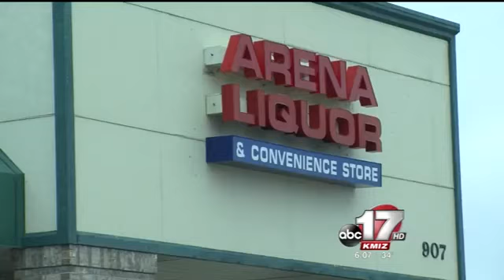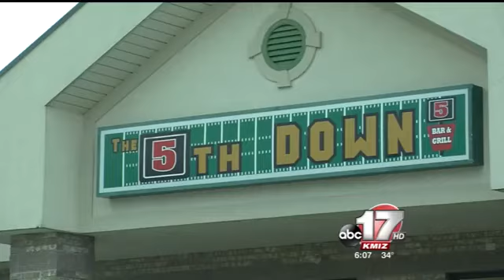Businesses increase safety measures after four robberies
Many businesses in north Columbia have added extra safety precautions after four businesses were robbed the past week